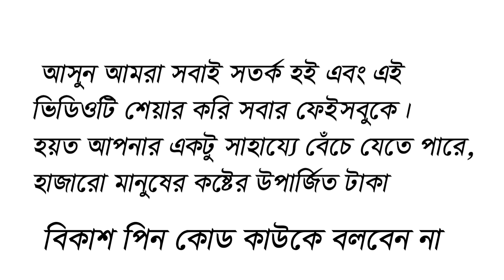বিকাশ প্রতারক কল দিয়ে ধরা খেয়ে গালি গালাজ | Bkash fake call | Bkash Fraud Call Fun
বিকাশ প্রতারক কল দিয়ে ধরা খেয়ে গালি গালাজ | Bkash fake call. Bkash Fraud Call Fun.  Bkash Cheater Call.

125 টাকা বোনাস নিতে এবং বিকাশ সম্পর্কে আরো জানতে অ্যাপটি ইন্সটল করুন।